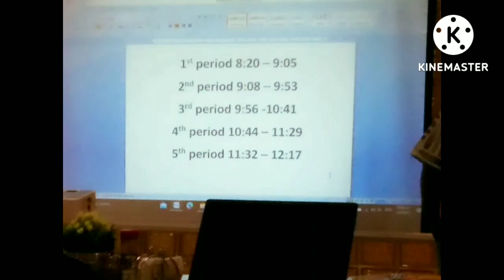Chuuk Typhoons, 2nd day of Workshop SY-2022-2023